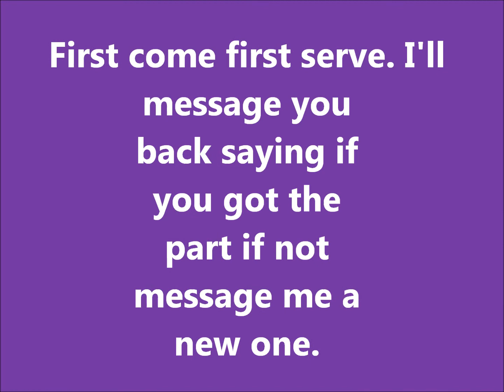Dance Moms Collab|| Till The World Ends [CLOSED]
PLEASEE JOIN
Part 1- Brooke Hyland- luvdancemoms
Part 2- Chloe Lukasiak- xleah1394x
Part 3- Maddie Ziegler- MissMadddieeeXx (me)
Part 4- Mackenzie Ziegler- JoinTheNavy101
Part 5-Nia Fraizer- DanceMomsFann
Part 6-Paige Hyland- scooterflipydancer22
Part 7- Whole Cast- luvdancemoms
Part 8- Whole Cast- PrettyPink417
MUST HAVE- sony vegas, Imovie or WMM and please have your pictures go fast and to the beat of the music